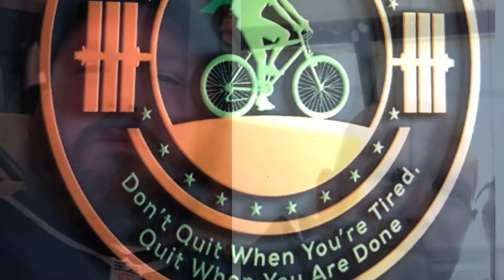Body weight leg workout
Just like it sounds. 4 exercises for a great leg workout with no equipment needed